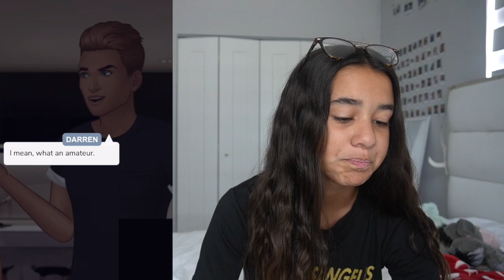playing episode "envy 2" episode 15 !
hey everyone! hope you enjoyed episode 15 of envy 2 !

stay safe everyone! we will come together soon if we all stay quarantine !

MUSIC
✩ intro: call me - 90s Flav
✩ outro: prima - june gloom

please leave video ideas down below !

xoxo emma